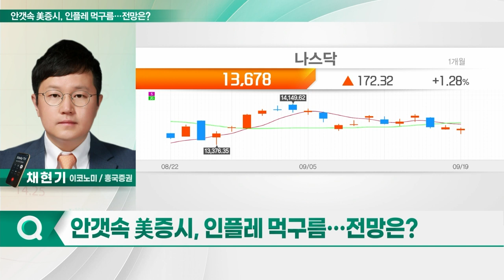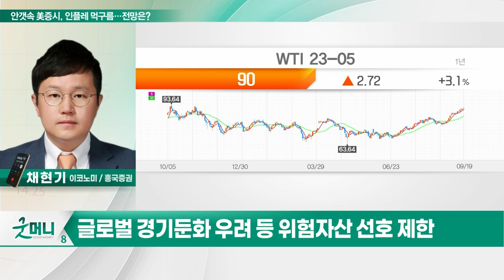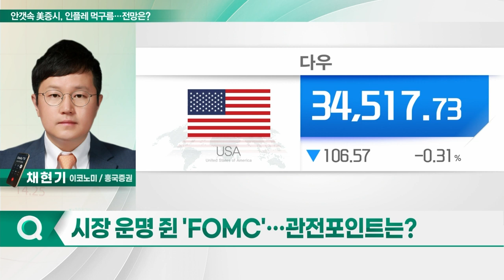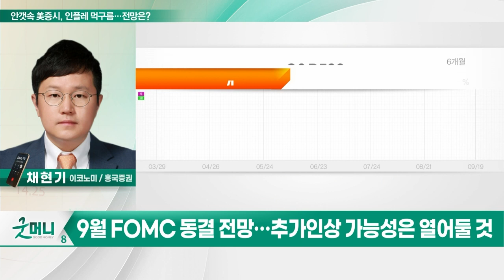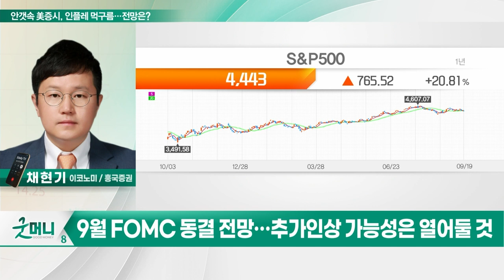안갯속 美증시, 인플레 먹구름… 전망은?_투자 인사이트 (20230920)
Q. 안갯속 美증시, 인플레 먹구름… 전망은?
Q. 시장 운명 쥔 'FOMC'… 관전포인트는?